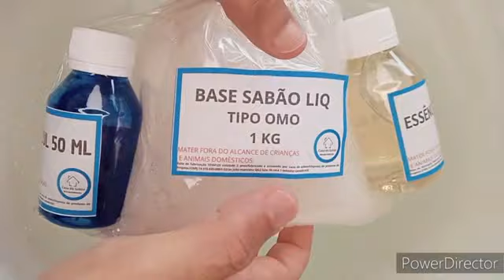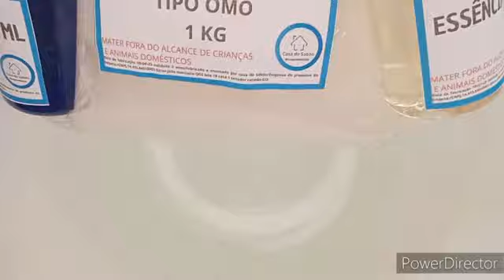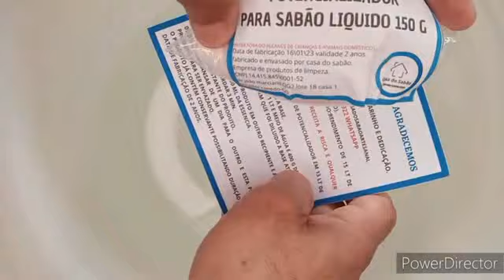VEJA COMO É FÁCIL FAZER SABÃO LIQUIDO PARA ROUPA USANDO NOSSO KIT | Casa do Sabão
1 =MÓDULO = Saboaria artesanal
2 =MÓDULO  = Formulação cosmética
3 =MÓDULO  =Produtos de limpeza

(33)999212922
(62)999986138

Curso gratuito  com vídeo aulas passo a passo

🔻⬇ Conecte-se comigo ⬇🔻

l1nk.dev/casadosabaoartesanal